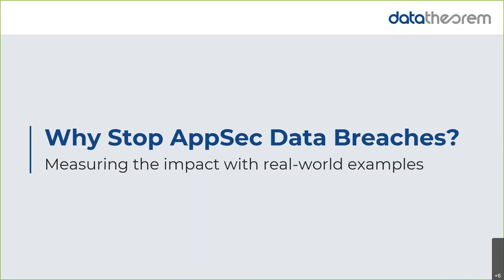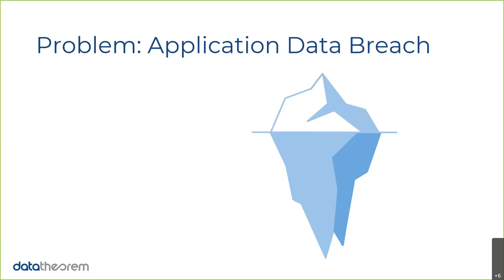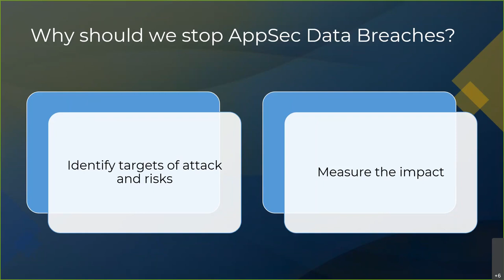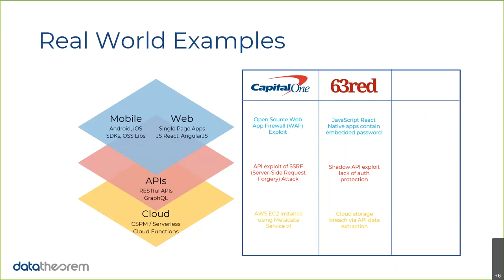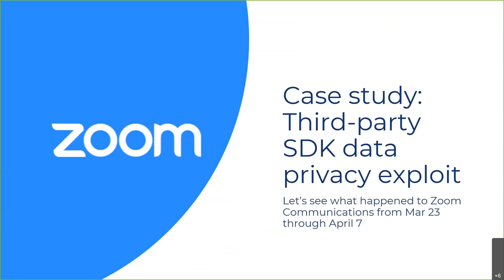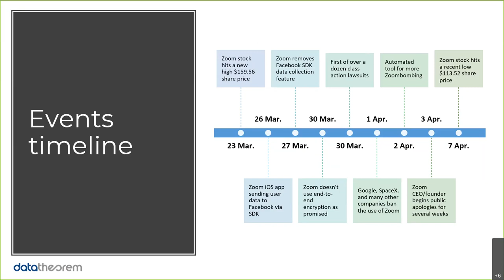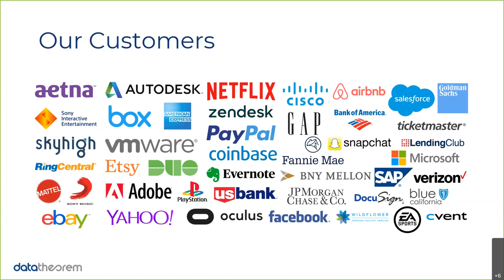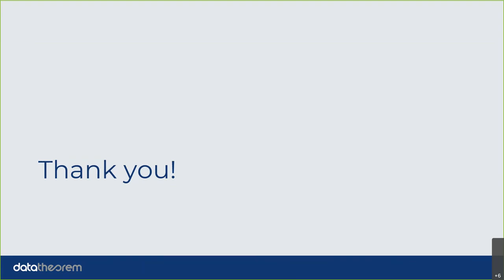Why Stop AppSec Data Breaches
Using recent data breach examples, we define an AppSec data breach, the risks involved with 3rd party software, and how to prevent them.

Learn how to protect yourself from 3rd party OS libraries or SDKs

Schedule a custom demo to reveal whether 3rd parties are following your security policies